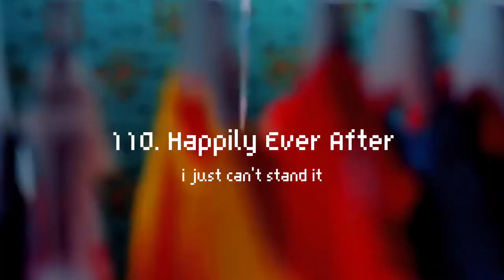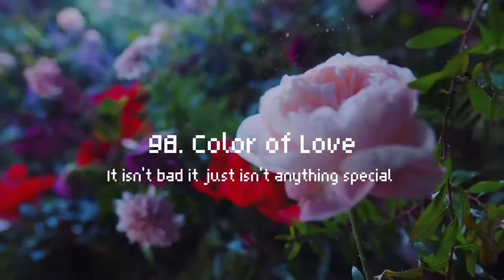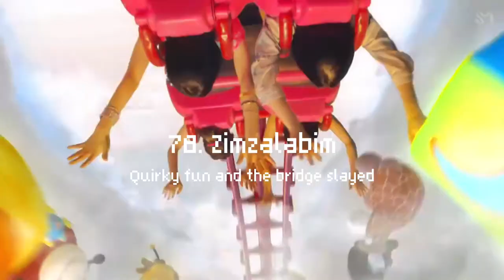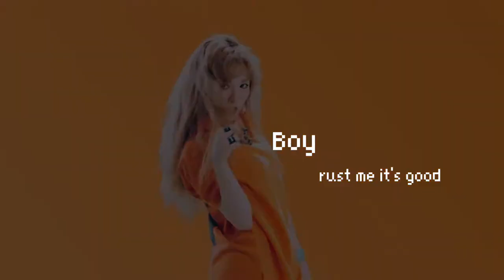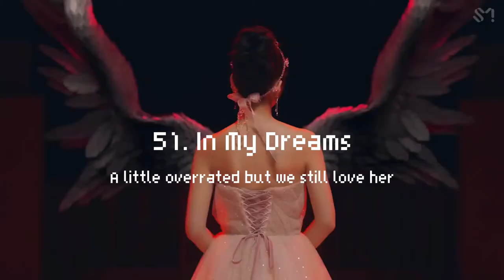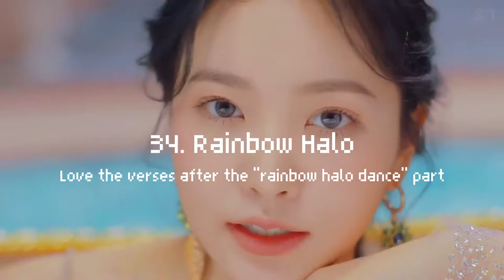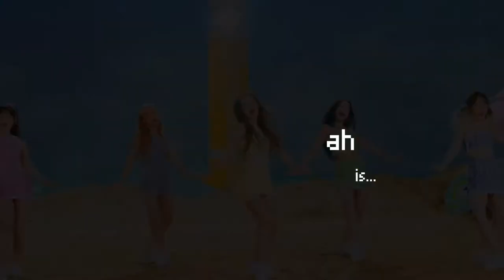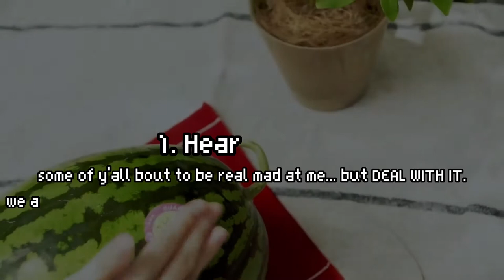ranking every red velvet song 🎢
it's been such a long time oops... i decided one day 2 weeks ago, when i skipped school, to listen to red velvets entire discography and then rank it and here we are now. if u make it to the end i'll give u a cookie

time taken: a long time

kpop red velvet girl group music album albums groups songs twice itzy loona stan loona blackpink 2ne1 aespa snsd girls generation gwsn cherry bullet fromis fromis_9 bts exo nct 127 nct dream nct u seulgi wendy irene yeri joy title track bside k-pop opinions gg stayc t-ara yukika dosii iu sm jyp yg hybe bbc big hit fancam eyedi loona oec odd eye cirlcle loona 1/3 loona yyxy grimes discography hi high loona lore rookie russian roulette peekaboo queendom comeback music show debut yerin baek jiselle heejin hyunjin haseul yeojin vivi varbz fandom kim lip jinsoul choerry girl front meme memes yves chuu gowon olivia hye iz*one panorama lightsum g-idle gidle hyuna dawn edawn cube problematic toxic racist hate everglow pirate ateez the boys wjsn unnatural dreamnote moments rnb krnb khiphop heize taeyeon kdrama seoulmoon chebul rainbow note txt enhypen hueningkai bahiyyih kepler kep1er rocket punch nayeon jeongyeon momo sana jihyo mina dahyun chaeyeon tzuyu uri baro twice dreamcatcher jungkook taehyung v jimin namjoon rm jhope hoseok suga yoongi jin seokjin yeji chaeryeong yuna lia ryujin nmixx ningning giselle karina winter savage next level black mamba wonder girls sunmi chungha ballad girl crush list video kpopyt jisoo jennie rose rosé lisa lalisa solo solos automatic be natural happiness ptt paint the town why not butterfly love cherry motion tiktok vs mamamoo hwasa wheein solar moonbyul ranking rating (g)-idle 4minute google tier west western charts billboard rookie confessions love list listing beomgyu wonyoung ive eleven yujin leeseo gaeul liz rei japan korea japanese korean produce gp999 entertainment south korea pop ost wayv nct hollywood artist artists underrated overrated reddit girls women lgbt we go seventeen smngg hybengg jypngg ygngg